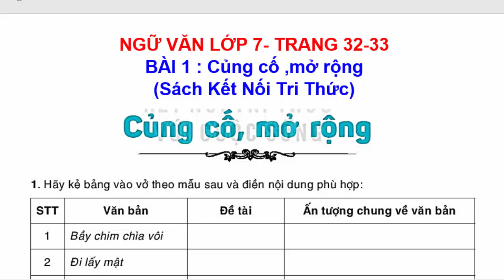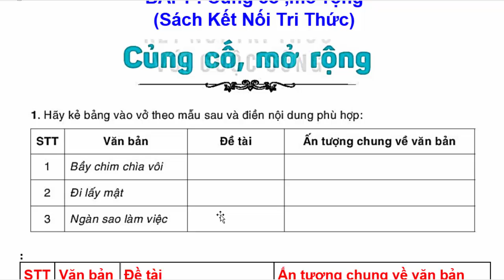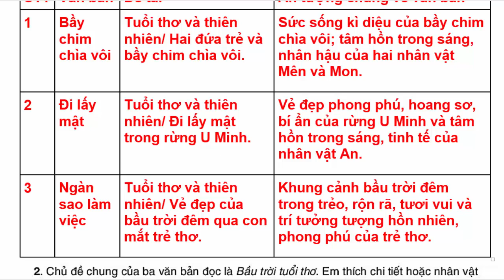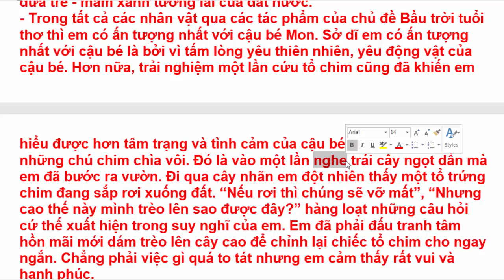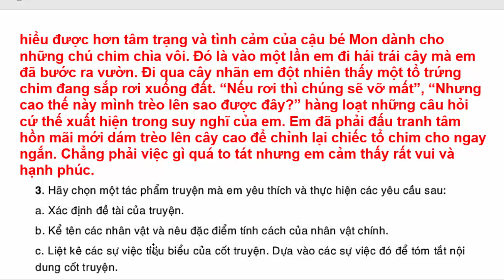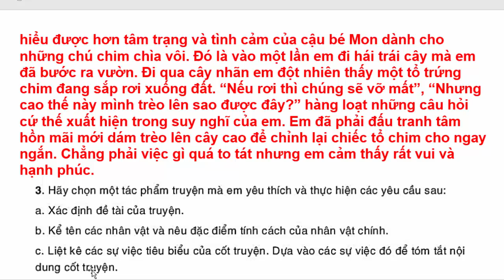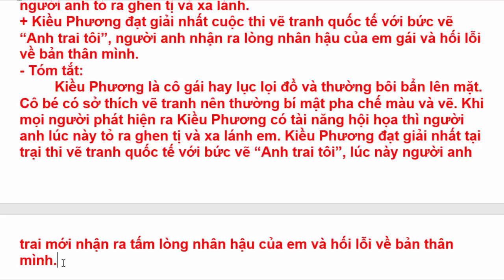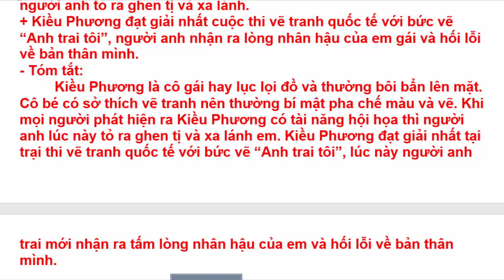Ngữ Văn 7 Bài 1 | Củng Cố, Mở Rộng | Trang 32 - 33 | Kết Nối Tri Thức